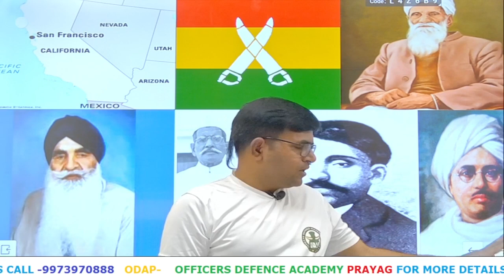lala hardayal biography bio documentary freedom freedomfighter upsc nda gadar gadar2 dc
लाला हरदयाल भारतीय स्वतन्त्रता संग्राम के उन अग्रणी क्रान्तिकारियों में थे जिन्होंने विदेश में रहने वाले भारतीयों को देश की आजादी की लडाई में योगदान के लिये प्रेरित व प्रोत्साहित किया। इसके लिये उन्होंने अमरीका में जाकर गदर पार्टी की स्थापना की। वहाँ उन्होंने प्रवासी भारतीयों के बीच देशभक्ति की भावना जागृत की।
लाला हरदयाल (14 अक्टूबर 1884, दिल्ली -4मार्च 1939) भारतीय स्वतन्त्रता संग्राम के उन अग्रणी क्रान्तिकारियों में थे जिन्होंने विदेश में रहने वाले भारतीयों को देश की आजादी की लडाई में योगदान के लिये प्रेरित व प्रोत्साहित किया। इसके लिये उन्होंने अमरीका में जाकर गदर पार्टी की स्थापना की। वहाँ उन्होंने प्रवासी भारतीयों के बीच देशभक्ति की भावना जागृत की। काकोरी काण्ड का ऐतिहासिक फैसला आने के बाद मई, सन् 1927 में लाला हरदयाल को भारत लाने का प्रयास किया गया किन्तु ब्रिटिश सरकार ने अनुमति नहीं दी। इसके बाद सन् 1938 में पुन: प्रयास करने पर अनुमति भी मिली परन्तु भारत लौटते हुए रास्ते में ही 4 मार्च 1939 को अमेरिका के महानगर फिलाडेल्फिया में उनकी रहस्यमय मृत्यु हो गयी।उनके सरल जीवन और बौद्धिक कौशल ने प्रथम विश्व युद्ध के समय ब्रिटिश साम्राज्यवाद के विरुद्ध लड़ने के लिए कनाडा और अमेरिका में रहने वाले कई प्रवासी भारतीयों को प्रेरित किया।